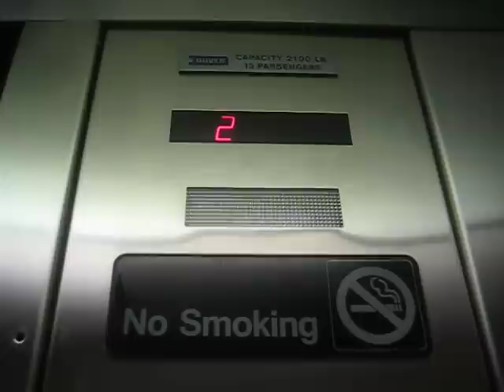Dover Hydraulic Elevator at the Walsh Tarlton Office Building.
Riding the elevator at the Walsh Tarlton Office Building in Austin, Texas.

Technical specs:
General-Dover/Holeless Hydraulic.
Year-Installed/1985.